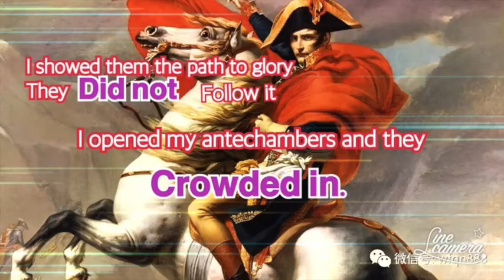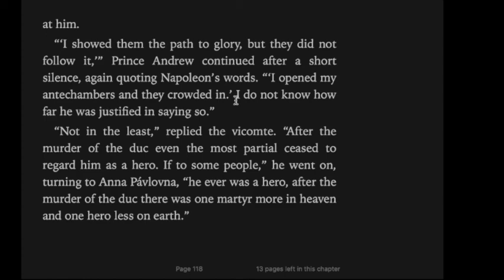英文小白读名著《War and Peace》《战争与和平》26 每期一句 拿破仑论名言